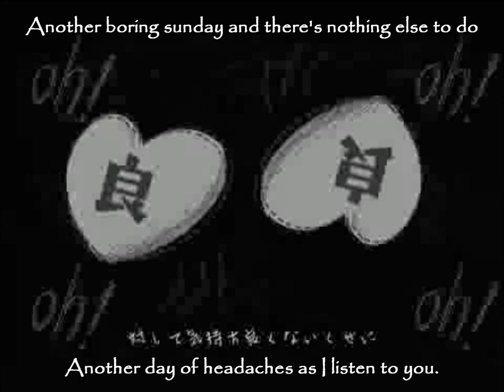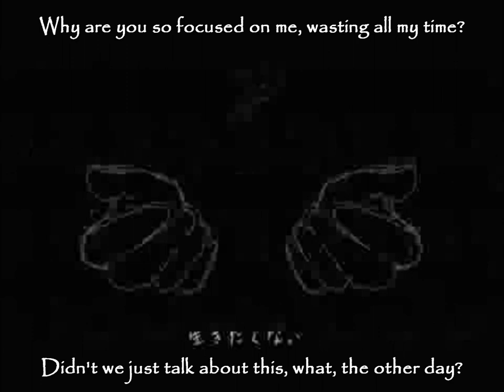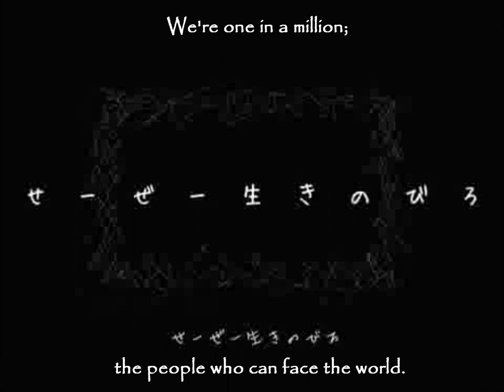【RO★D】Shinitagari 英語で歌う PV English Cover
Composer: NashimotoP